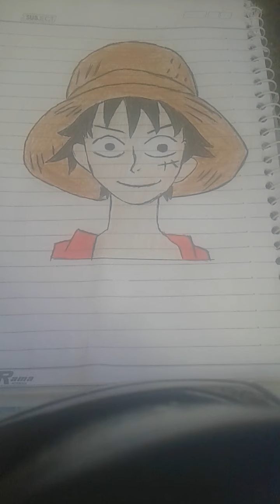رسم اﻷنمي /رسم لوفي من انمي ون بيس خطوة بخطوة للمبتدئين